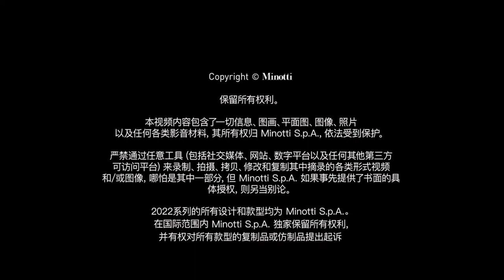Minotti Pavilion (sub Cn)